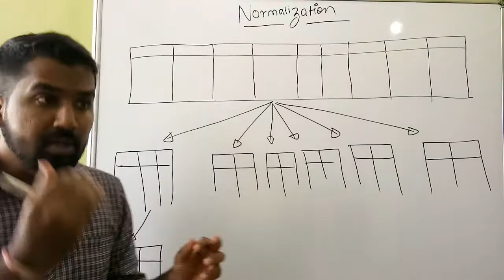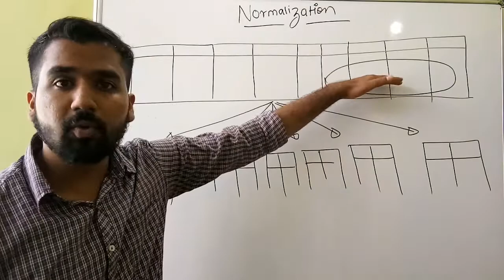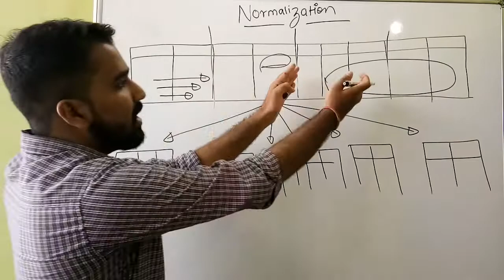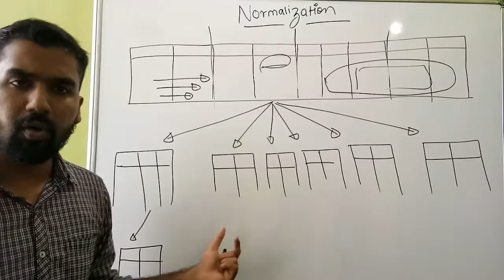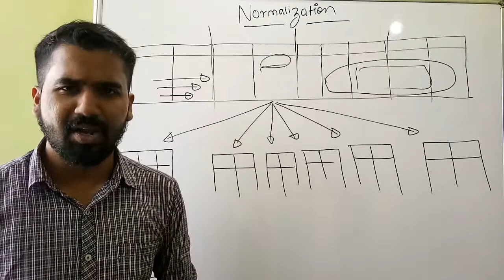Normalization ll Database Management System ll Need Of Normalization Explained in Hindi